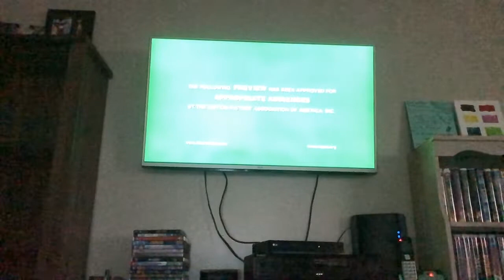Sneak Peeks from The Rescuers 2012 DVD